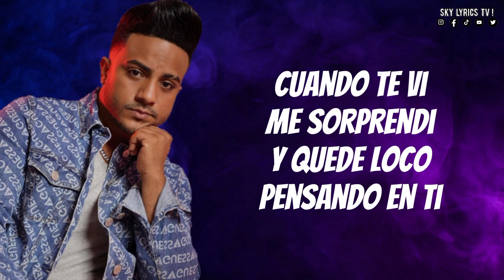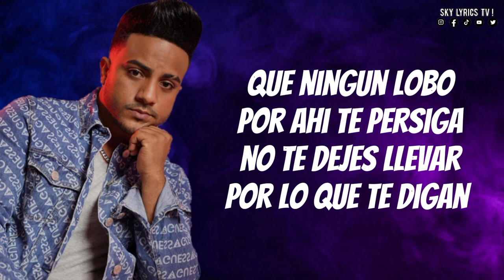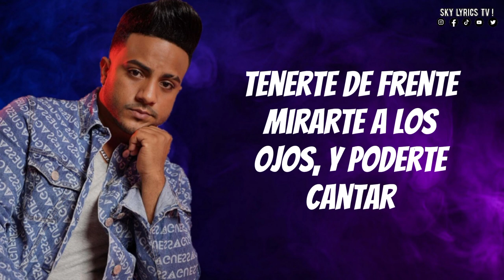Samuel Adorno - "Globitos y Ferreros" ( Video con Letra ) Reggaeton Romántico Cristiano 2022.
⭕DEJANOS TU COMENTARIO PARA SABER QUE MUSICA TE GUSTARIA EN NUESTROS PROXIMOS VIDEOS.

⭕SKY LYRICS TV ! REGGAETON Y TRAP CRISTIANO AL 100% 🔥